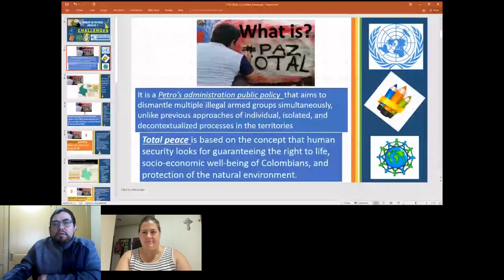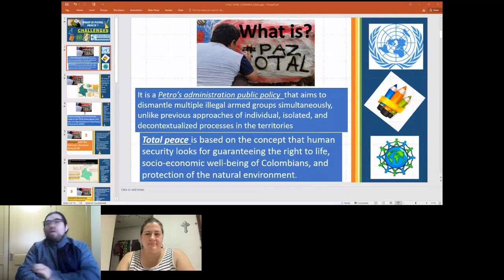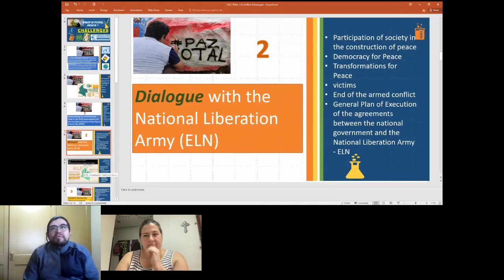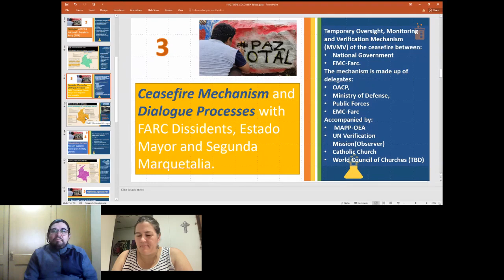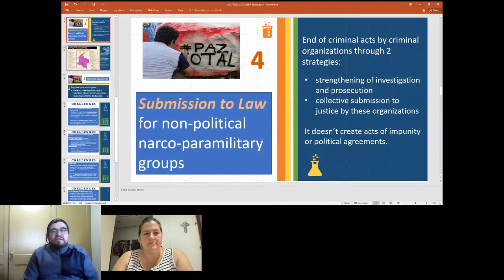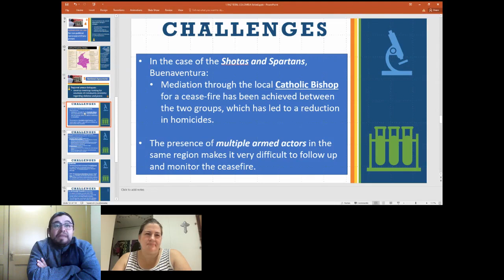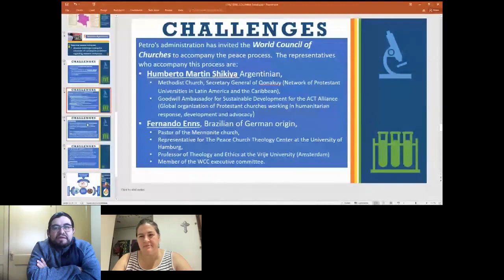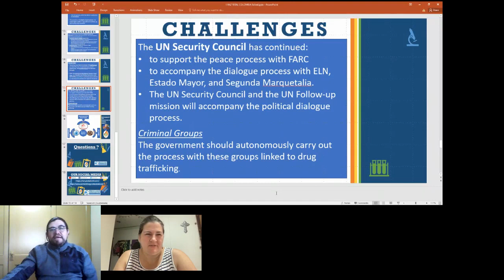Ecumenical Advocacy Days 2023 - Part Way There Swords into Ploughshares The Case of Colombia